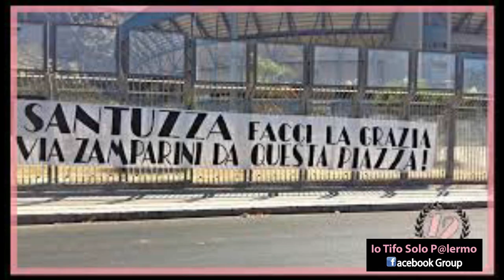Parodia "Despacito" - Palermo calcio [ Zamparini vattene! ]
Ideato da : Scalici Simone
Creato da : Costa Gaia
Canzone scritta  cantata da : Gianluigi Ciotola